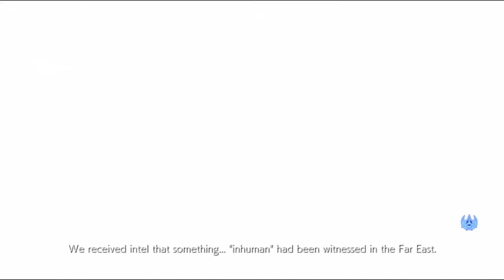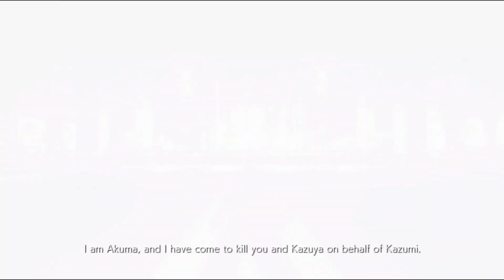Tekken 7 - Story Mode - Promise - Gameplay Part 3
HD
Mau Mabar?